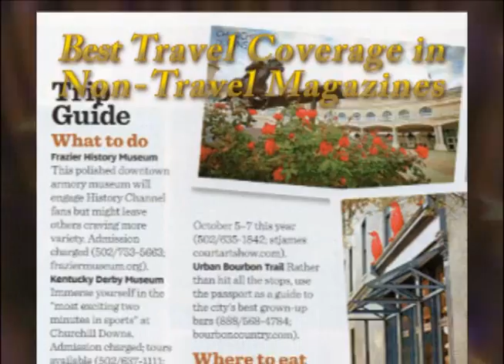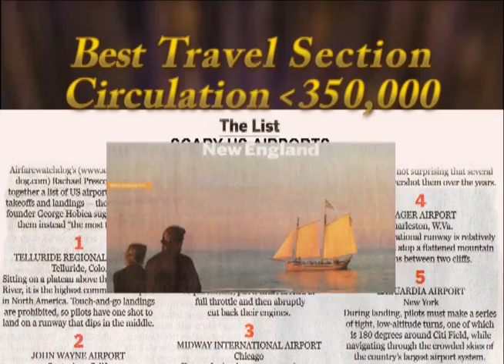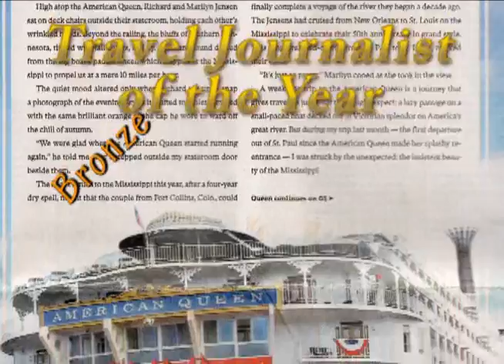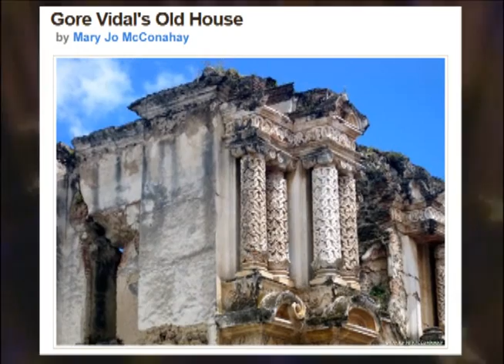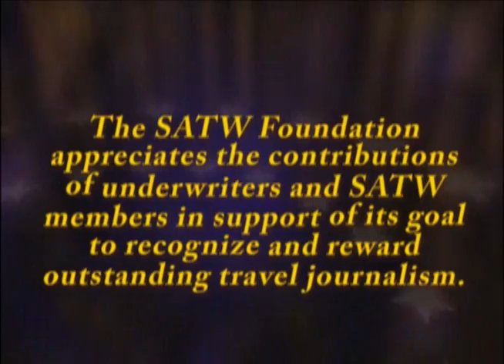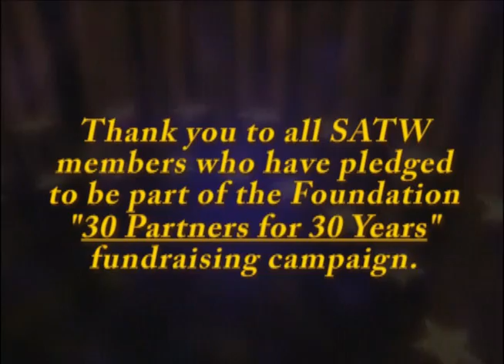SATW Foundation - 2013 Lowell Thomas Travel Journalism Awards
The Lowell Thomas competition is overseen by the Society of American Travel Writers Foundation (SATWF).  The awards are recognized as the most prestigious in travel journalism.  The awards are announced annually at the conference of the Society of American Travel Writers (SATW), the premier professional organization of travel journalists and communicators.

The competition was judged by faculty members at the University of North Carolina-Chapel Hill School of Journalism and Mass Communication.